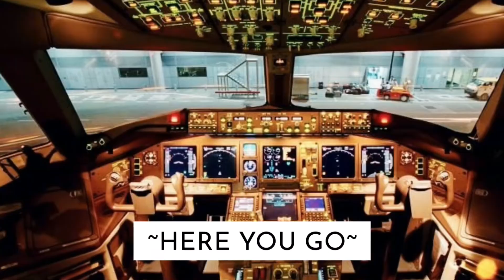Drawing with iPad & Apple Pencil time lapse#happy satisfying video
Dears…please consider me this time…
I didn’t use my pencil to draw …just used pen for the drawing purpose, on upcoming videos will do it with it …I’ve lost pencil charger 🤒🤕🥴😛